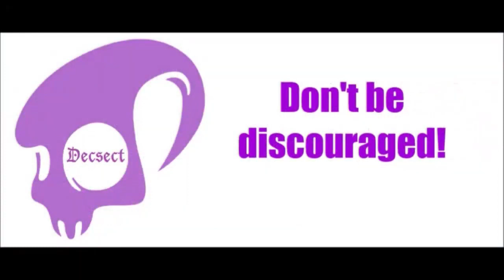fortnite -this is why you need a hammer